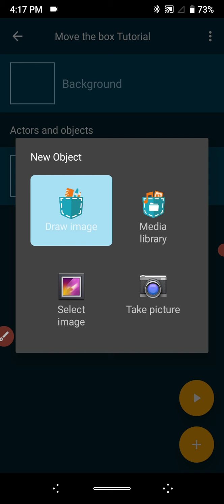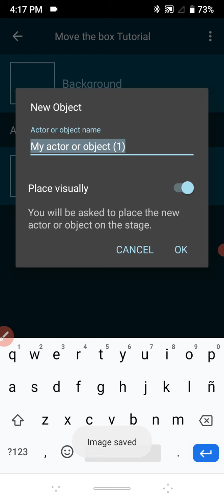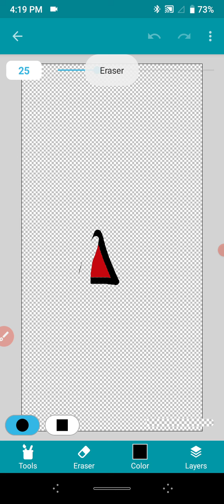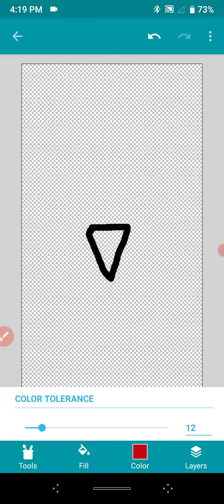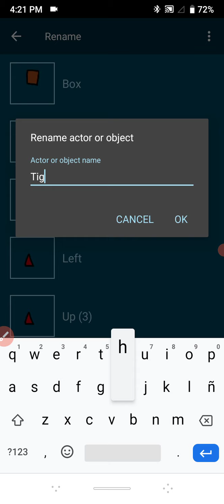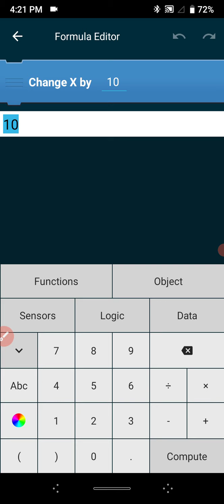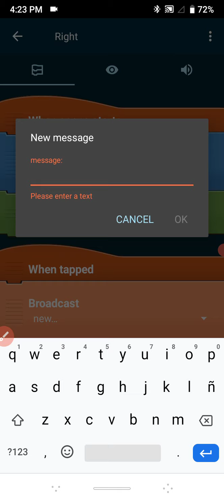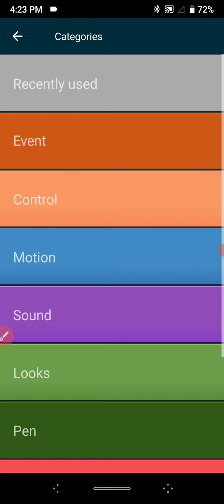Move the Box Tutorial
this is boring tho